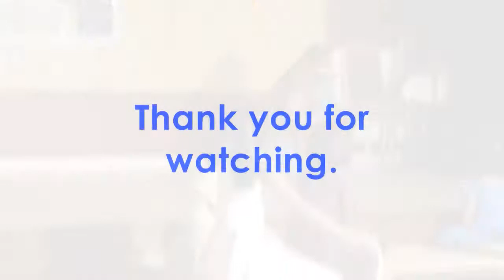2'nd Kothanalloor Sangamam- Dance, Alisha - Paiguruvi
Dance performed by Alisha Thomas at the 2'nd Kothanalloor Sangamam at Leicester on 18'th June 2011.